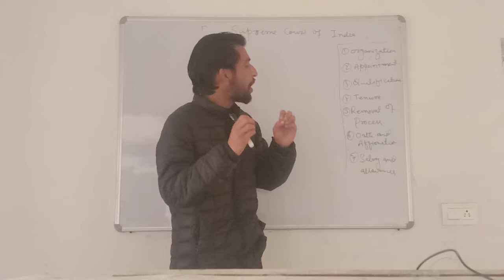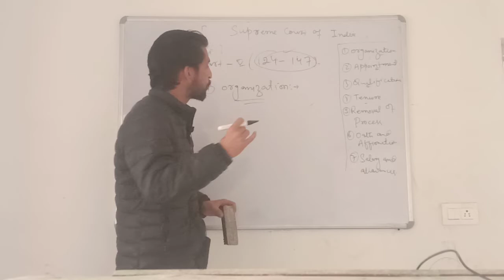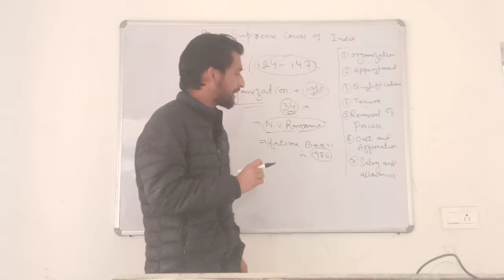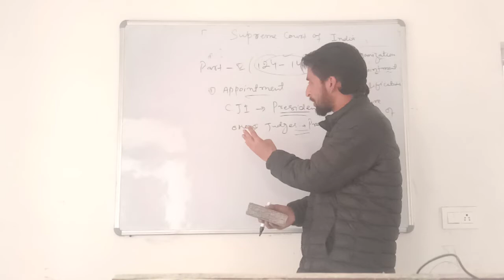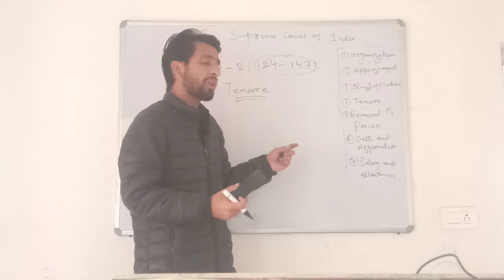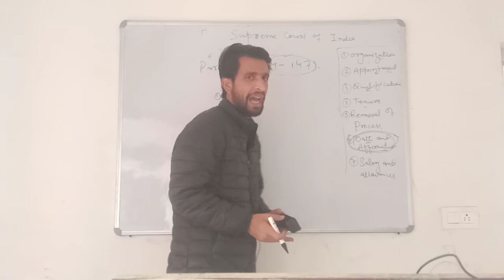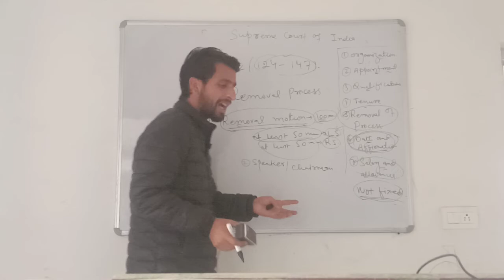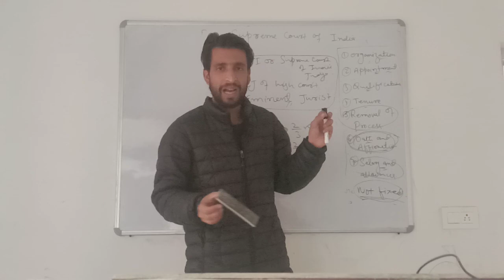Supreme court of india:Lecture by Sir Sahibzada Shaheen khan.